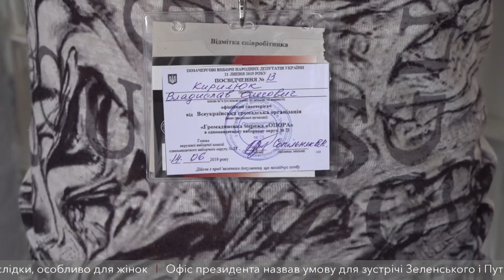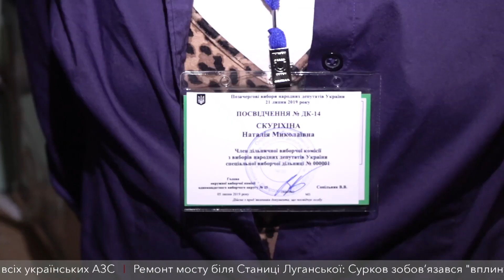Як проходили вибори у місцях позбавлення волі